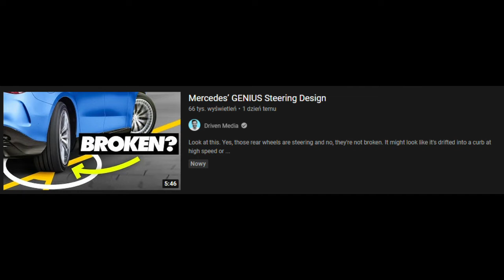Personal opinion on the Mercedes "Genius design"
Im basing off what ppl told me it is, short description visable before clicking and the title+thumbnail
i havent watched the vid yet